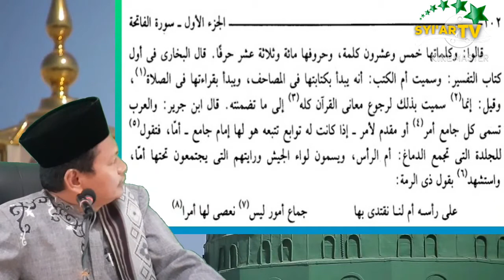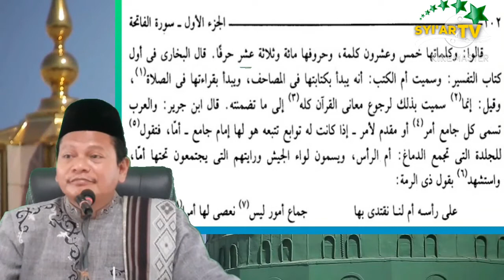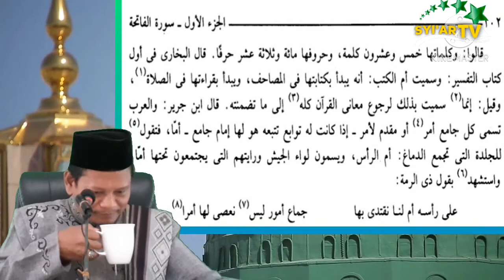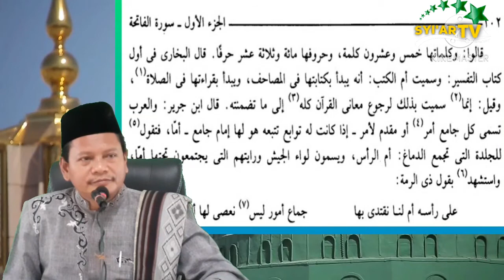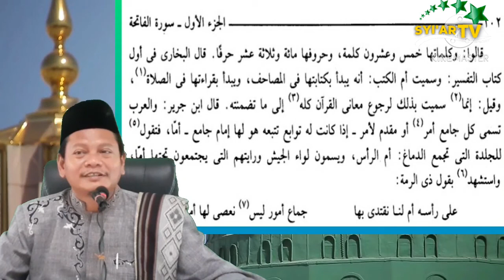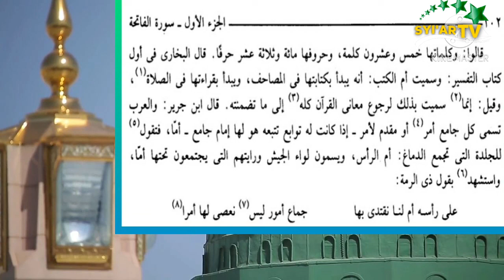Tafsir Surat Al fatihah|| Tafsir Ibnu Katsir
Kajian ahad dhuha melanjutkan pekan sebelumnya yaitu tafsir ibnu katsir bab mukkadimah alfatihah yang disampaikan ustad jamhari as
Terimakasih banyak sudah berkunjung chanel ini